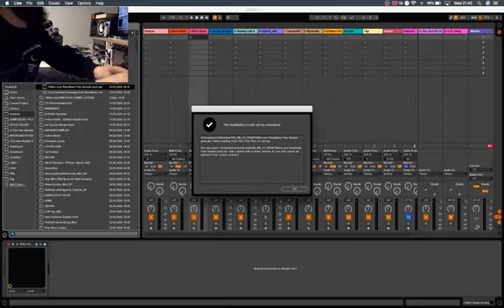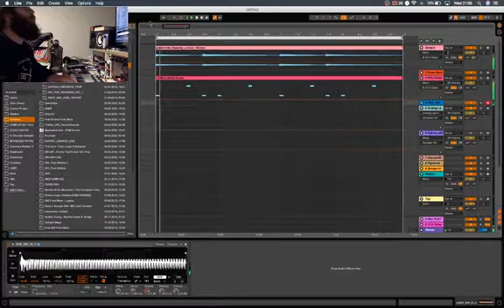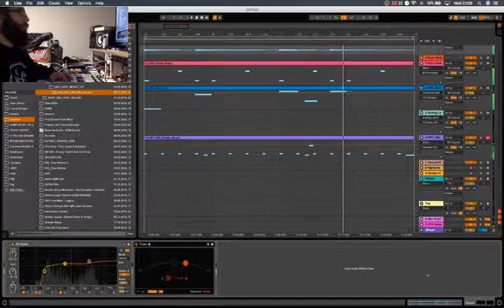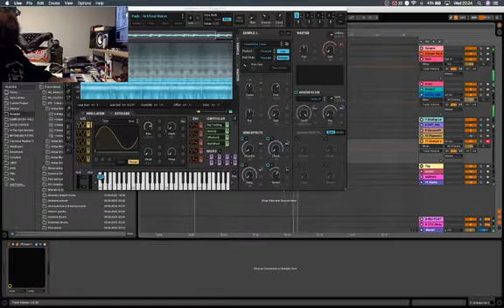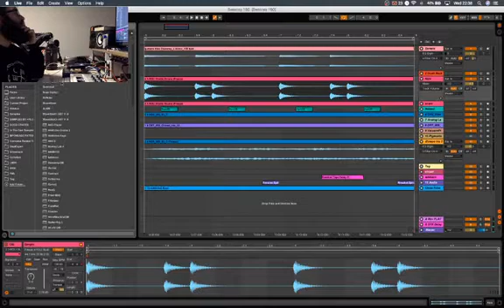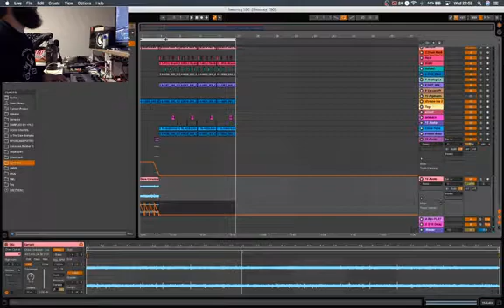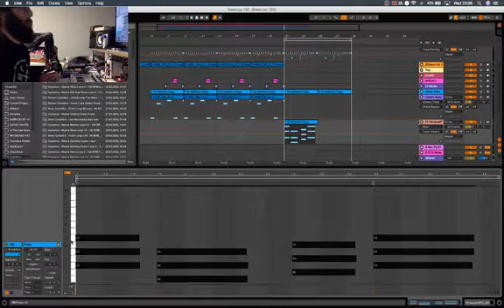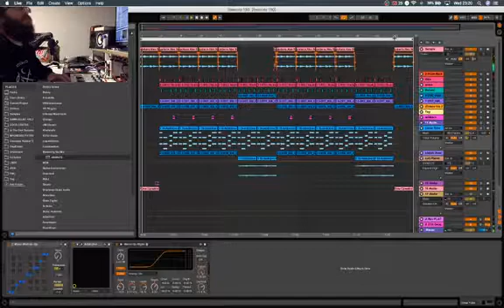Making a beat sad guitar beat on ableton live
Live on facebook liveday may 13
+PlusBeatz